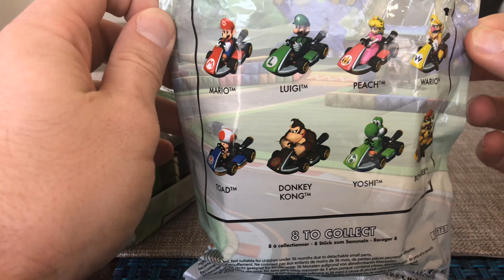Mario Kart 8 Backpack Buddies Blind Box Unboxing 4K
Thanks to Best Buy’s clearance I was able to get a couple pretty cheap! And one of my favorite characters!